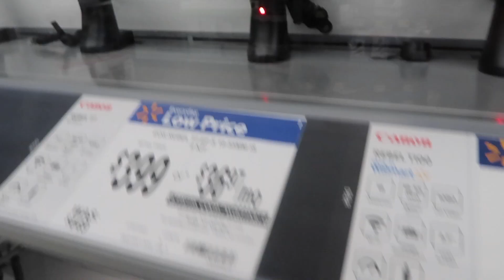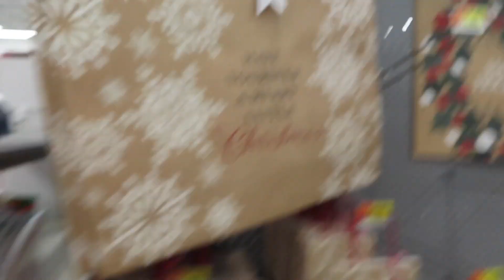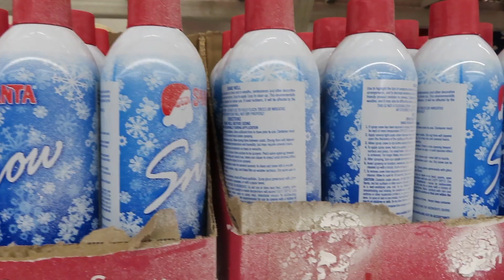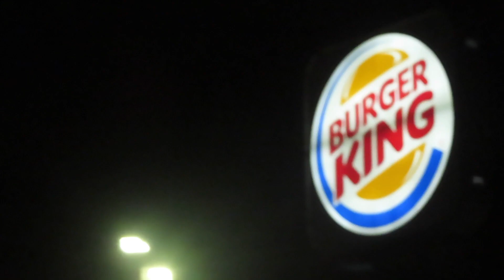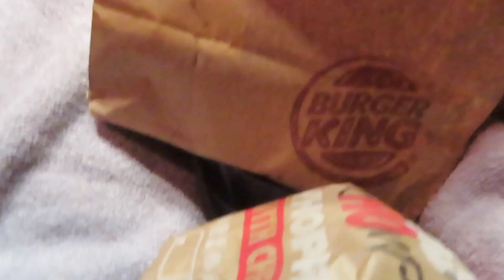Is The Canon PowerShot SX740 HS Good For Vlogging? part 1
Welcome back to Lo's Trill Life Lo squad, Lo Gang!! In This vlog I well be testing out the " Canon Power Shot SX740 HS. in this Vlog I we'll only test the  audio, 4K, low lighting. Stay toon for more features from this Canon Power Shot.

I got this canon from Best Buy for $349.99 Now!